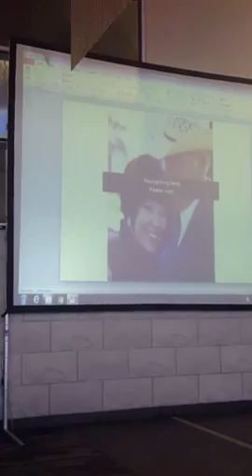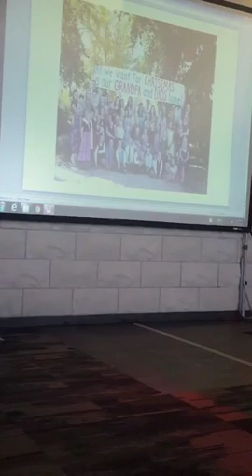Carol Bundy ~ Moms march across America 9/26/17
Jeanette Finicum ~ Thank you for helping get the word out about LaVoy and the Bundy family and the great injustices taking place.
When I met with Sarah Palin and Candy Carson I was touched that they were familiar with these matters and their heartfelt concern. I know that it was through you, helping to send the message, that they knew about LaVoy and the Bundy family.
So thank you and please keep sharing, re-posting and believing. It makes a difference.